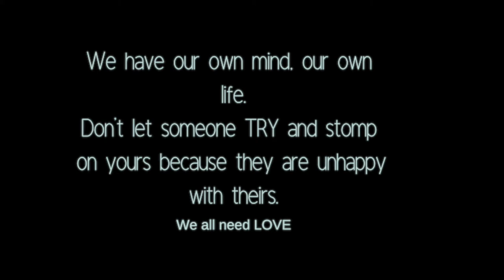STOP BULLYING - My experience and advice :)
Hey Loveliesss,

I thought I'd do this video about bullying,  a little of what I went through, my advice and a bit of talk.

Sorry for smiling a lot, I really am trying to make it into something positive! I hope I don't offend anyone, I'm just talking from how I see it and what I've seen etc..

P.s- Sorrryyy for saying like every second, and always saying I think and blah blah!! Need to work on that! :P

Snap: jessayit

Be safe, be happy, God Bless x